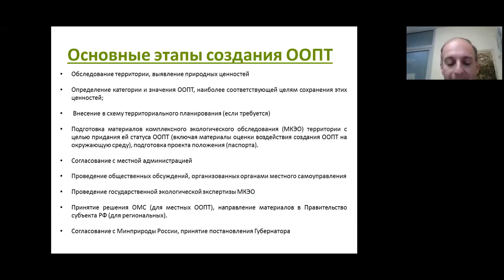М.Л.Крейндлин. Вебинар по созданию ООПТ. 02.11.2017 (фрагмент)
Фрагмент видео:
Вебинар “ООПТ руками граждан: как инициировать создание особо охраняемой природной территории”. Был проведён 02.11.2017 на платформе “Школа экозащиты” (страница семинара источник видео
Ведущий: руководитель программы Гринпис России по особо охраняемым природным территориям М.Л.Крейндлин.

Заметка по итогам вебинара на странице “Охотоведение”, 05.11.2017.

Заметка к проведению вебинара (анонс) на странице “Охотоведение”, 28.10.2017.